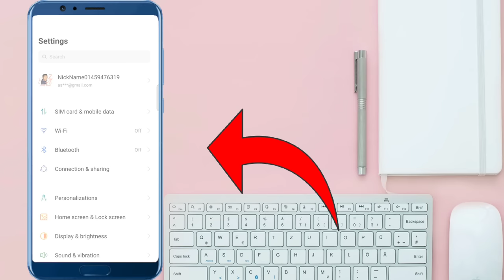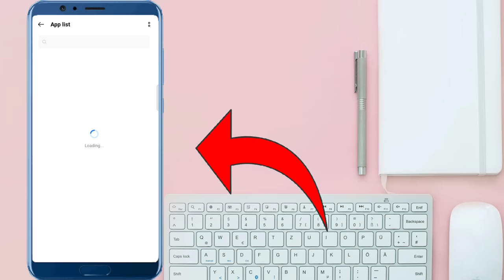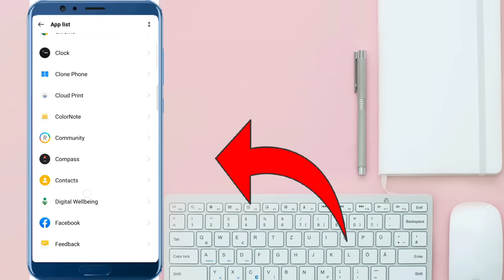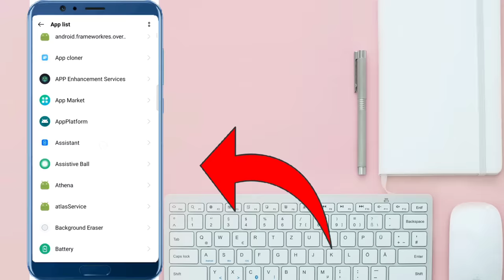Realme Mobile Display Ads Problem | Display Ads Problem in Realme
RELATED 🗝️:-

Realme Mobile Display Ads Problem
Display Ads Problem in Realme
How to display ads in realme
realme me display ads ko kaise band kare
realme phone me display ads ko kaise band kare
display ads ko kaise band kare
How to Stop display ads permanently
mobile display ads ko kaise band kare permanently
Display ke ads ko kaise and karte haie
Bar bar Ane wale display ads ko kaise band kare
Full screen display ads kaise band kare
Full screen display ads problem in realme
How to Stop full screen display ads in realme
How to Stop full screen display ads
Ashif azad

Dosto is video me batane wale hai ki Realme Mobile Display Ads Problem | Display Ads Problem in Realme

ABOUT ME :-